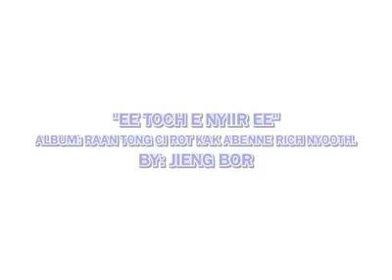South Sudanese Cultural Song-EË tooc ë nyiir